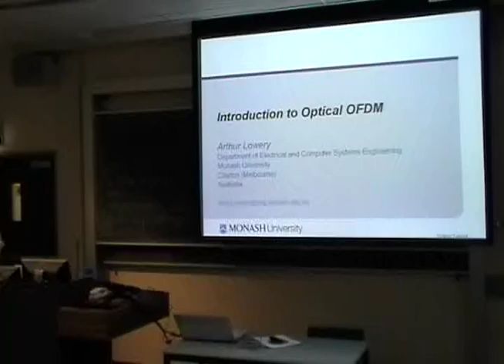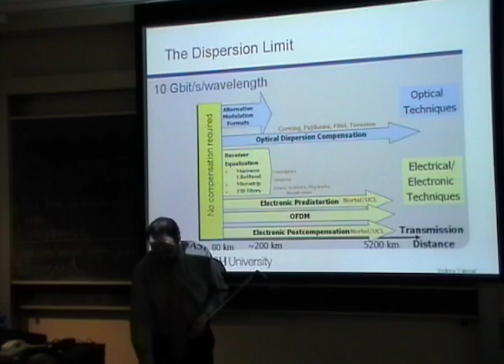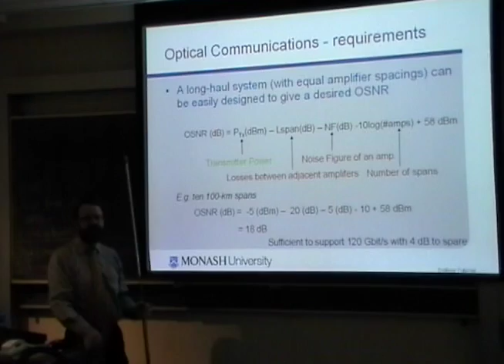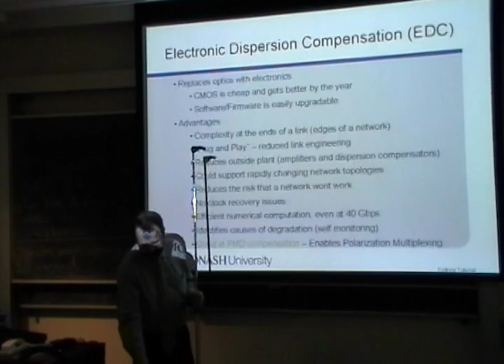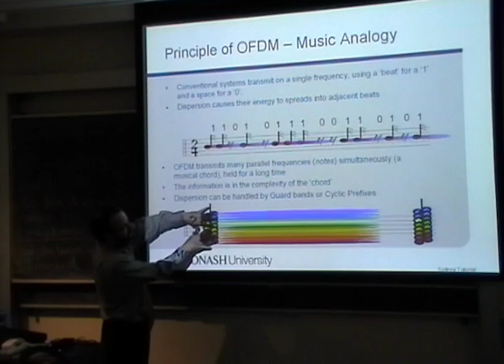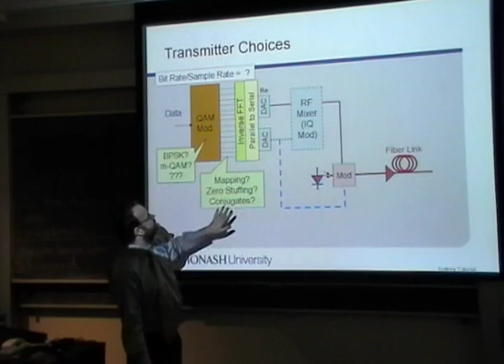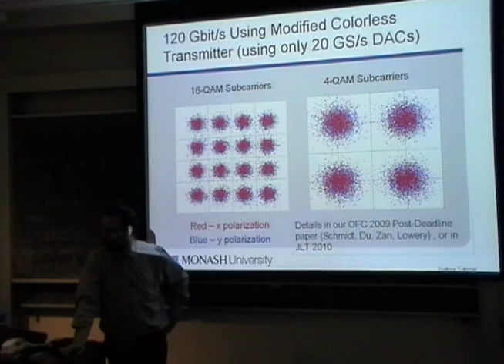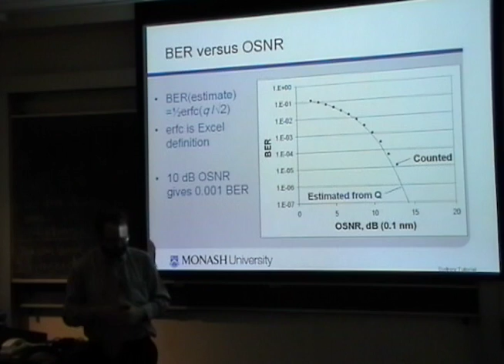Arthur Lowery - Introduction to optical OFDM Lecture I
I-CAMP 2010 Australia Friday June 25 Arthur Lowery Introduction to optical OFDM Lecture I  Education Building Rm 424, University of Sydney, Australia  8:30am Friday June 25, 2010